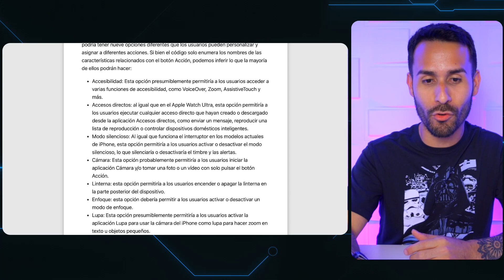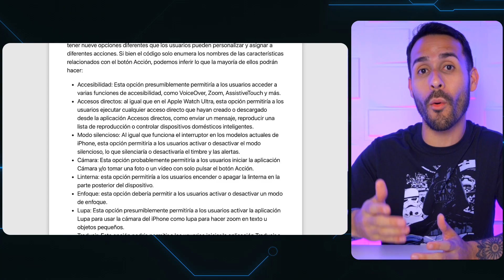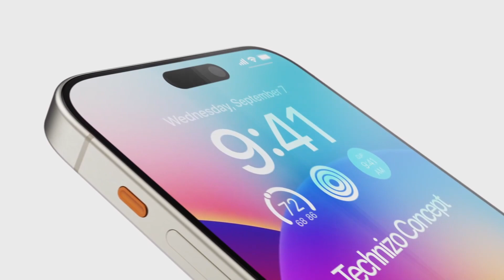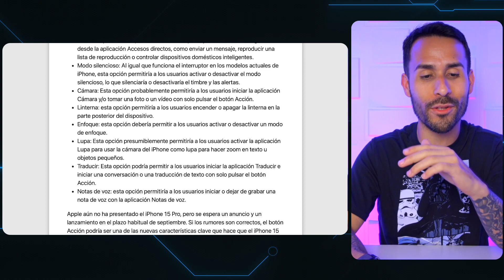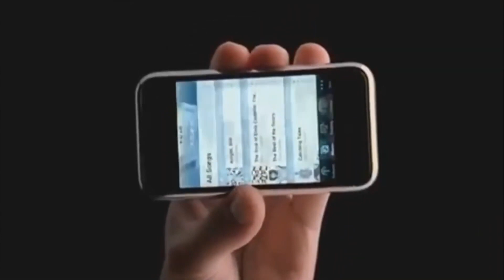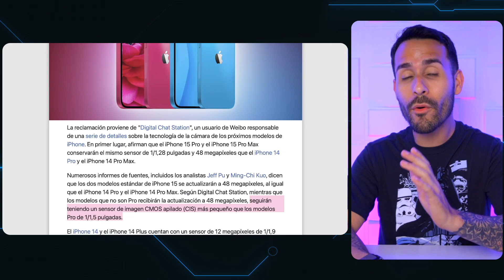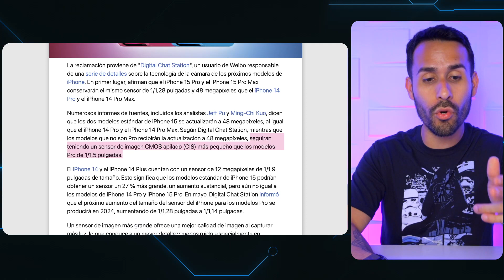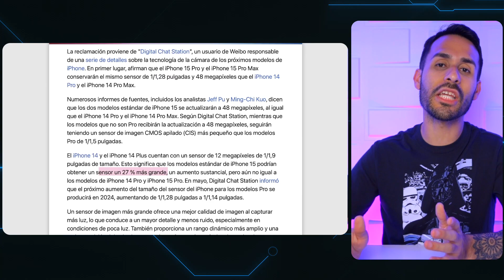iPhone 15 - CONFIRMADO el BOTÓN DE ACCIÓN?! 🔥📱 ¿Qué HARÁ? ¿Cómo FUNCIONARÁ?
En este video te cuento el más reciente reporte del iPhone 15 el cual revela todos los detalles del nuevo botón de acción que esperamos ver en el iPhone 15 Pro y Pro Max así como también nuevos rumores de la cámara del iPhone 15 y iPhone 15 Plus.

0:00 - Introducción
0:20 - Botón de Acción del iPhone 15 Pro
5:32 - Cámara del iPhone 15 y iPhone 15 Plus